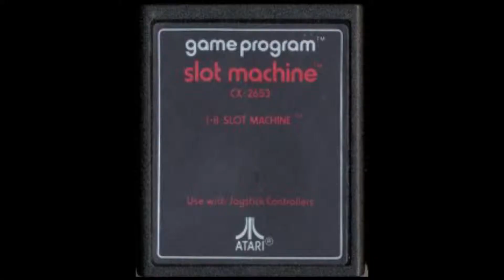Atari 2600 Slot Machine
This game though basic, brought the elements together allowing one to
use a slot machine, right on their own Atari 2600. :)